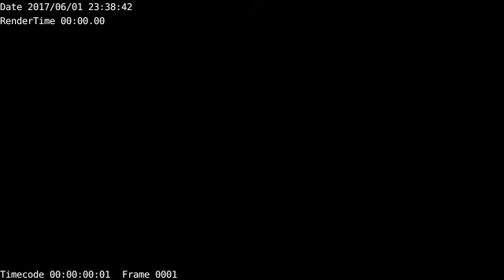Silent Infinity Cubed (in four variations)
It's the old mirrored box trick, making 500 bouncy balls look like lots more. And it's another of my "30-second wonders", with the action happening too fast, repeated in 4 evolving variations. (The Youtube speed adjusting widget can prove handy here:) ~~~ Modeled & animated & video-edited in Blender. Soundtrack by whoever you choose to play along with it.